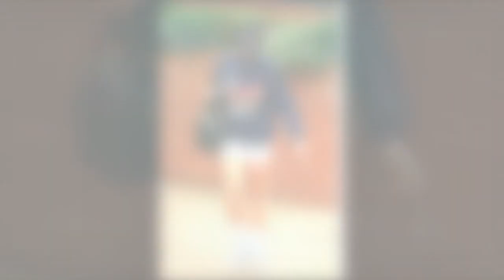Lady Diana : sa célèbre robe tulipe en velours violet s'est vendue à prix d'or